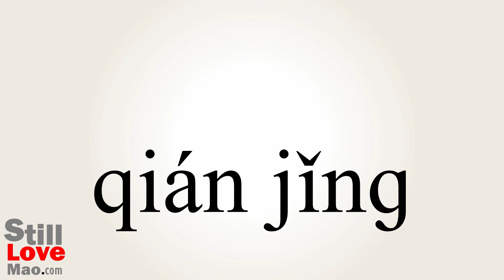How to Say Prospect in Chinese